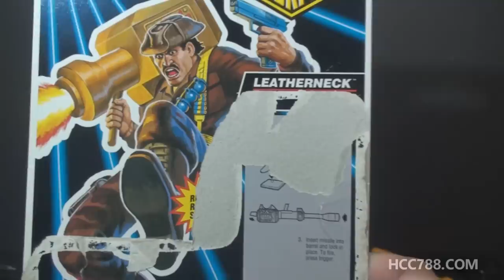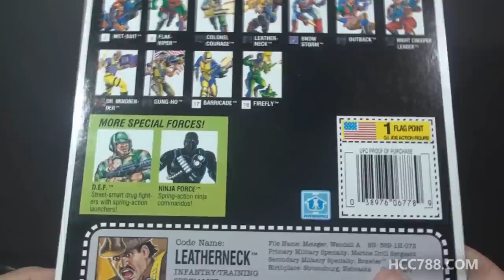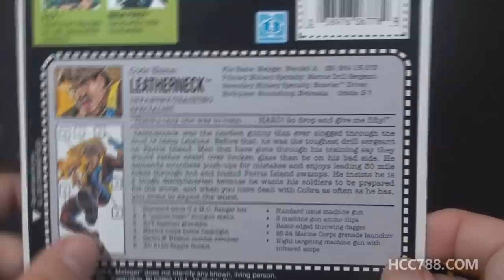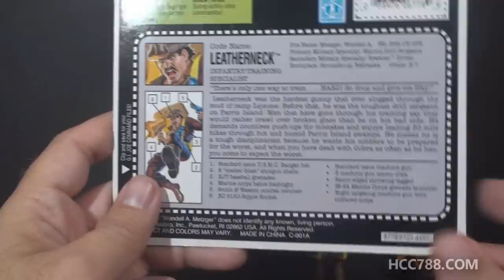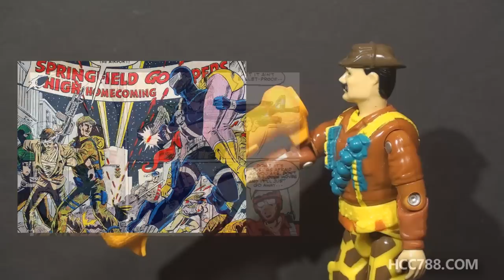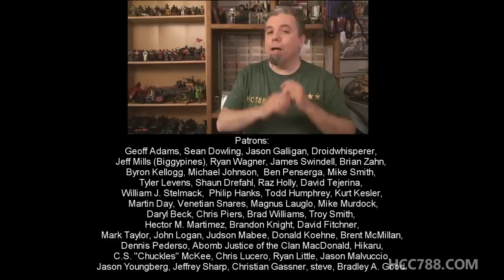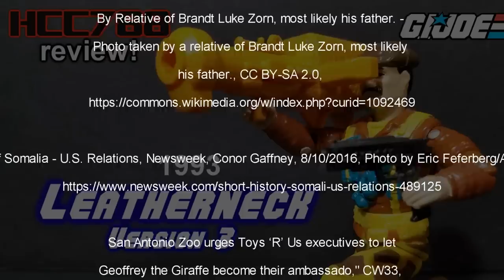HCC788 - 1993 LEATHERNECK v3 - Patron's Choice G.I. Joe toy review!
Visit HCC788.com!

Special Thanks to:
Daryl Beck, Chris Piers, Brad Williams, Troy Smith,
Hector M. Martimez, Brandon Knight, David Fitchner,
Dennis Pederso, Abomb Justice of the Clan MacDonald, Hikaru,
C.S. "Chuckles" McKee, Chris Lucero, Ryan Little, Jason Malvuccio,
Jason Youngberg, Jeffrey Sharp, Christian Gassner, steve, Bradley A. Good.

Image:
By Relative of Brandt Luke Zorn, most likely his father. -
Photo taken by a relative of Brandt Luke Zorn, most likely

A Short History of Somalia - U.S. Relations, Newsweek, Conor Gaffney, 8/10/2016, Photo by Eric Feferberg/AFP/Getty Images

"San Antonio Zoo urges Toys ‘R’ Us executives to let
Geoffrey the Giraffe become their ambassado," CW33,
Tiara Green, 7/6/2018,
executives-to-let-geoffrey-the-giraffe-become-their-ambassador/

G.I. Joe: A Real American Hero published by Marvel Comics

G.I. Joe: Special Missions published by Marvel Comics

G.I. Joe: Arise, Serpentor, Arise part 1, produced by Sunbow